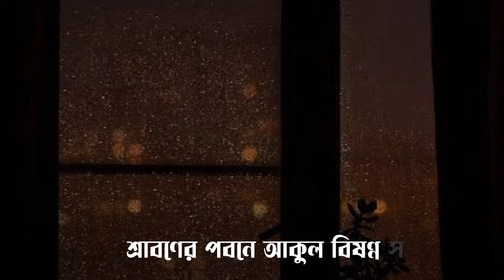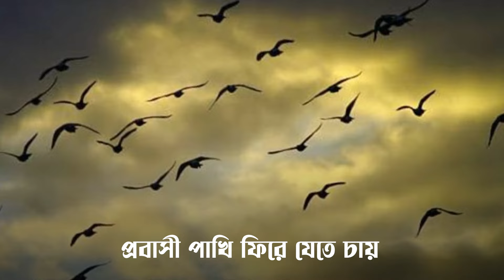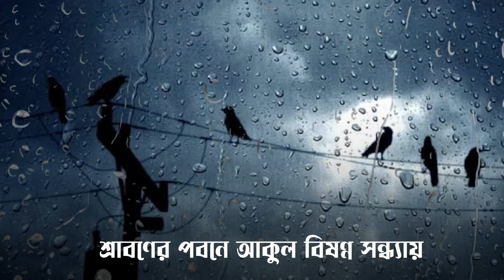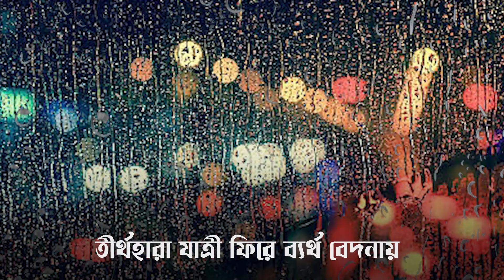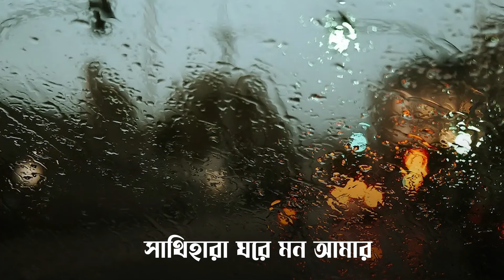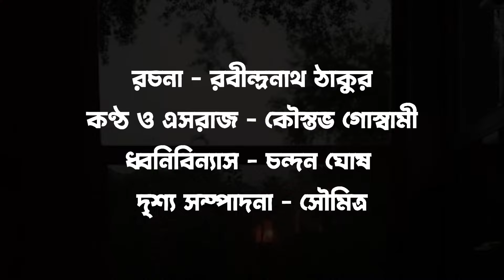Shrabonero Pobone Akulo || RabindraSangeet || Kaustav Goswami || শ্রাবণের পবনে আকুল || কৌস্তভ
২২ শে শ্রাবণের অর্ঘ্য...

শ্রাবণের পবনে || রবীন্দ্রনাথের বর্ষার গান

composition:
Rabindranath Tagore

vocals & esraj:
Kaustav Goswami

sound engineer:
Chandan Ghosh

recorded & mixed at:
Studio Renaissance